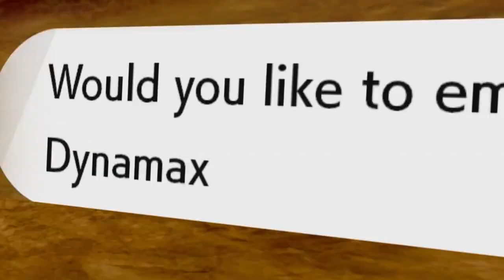Il terrore roccioso Regirock - Le terre innevate della corona - Episodio 7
Il terzo e ultimo titano è Regirock. Il trio è al completo.